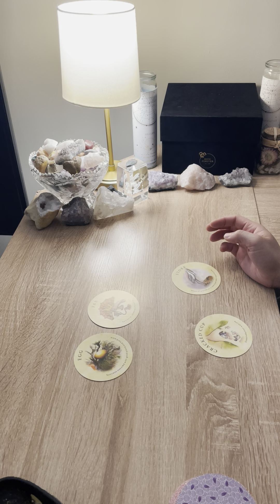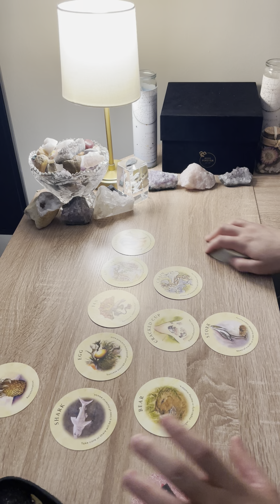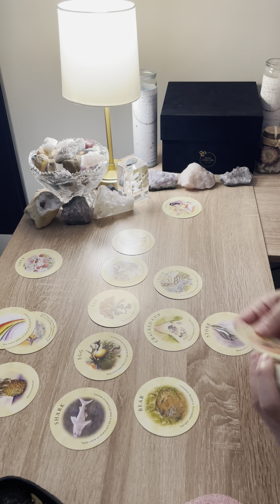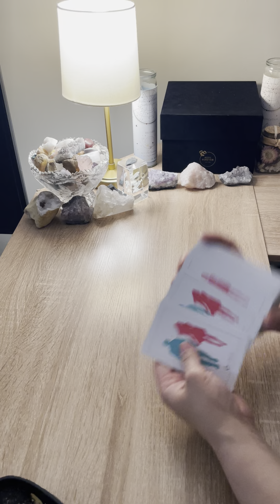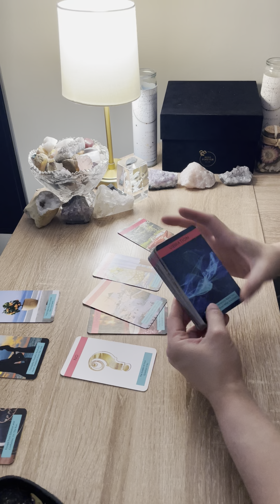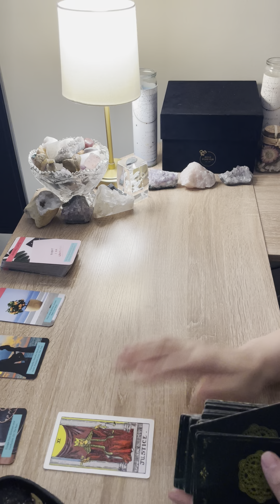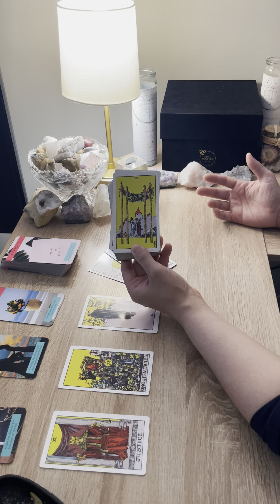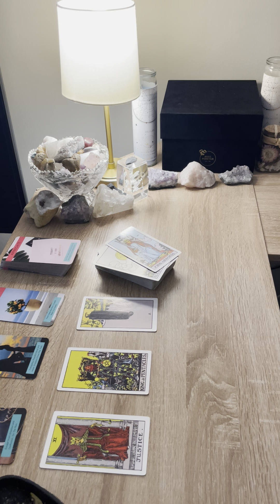SAGITTARIUS ♐️ SOMEONE IS ABOUT TO LET YOU KNOW HOW THEY FEEL…